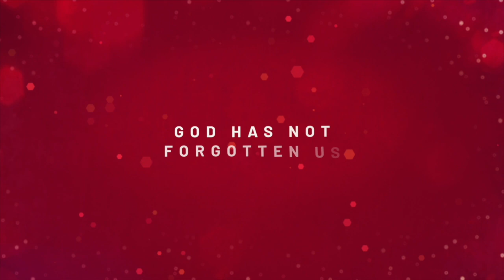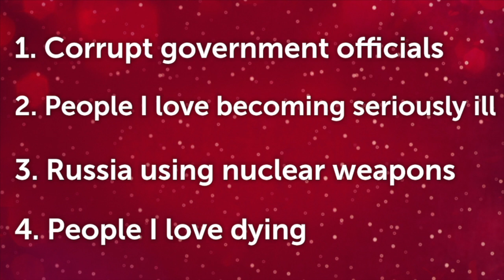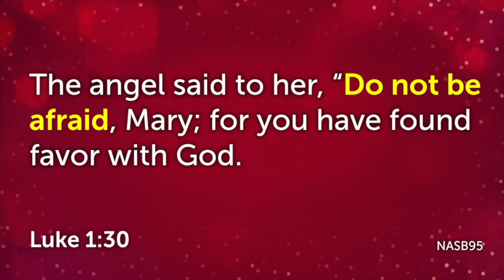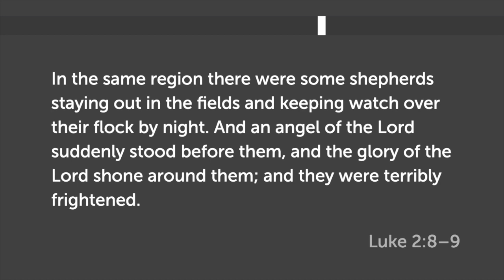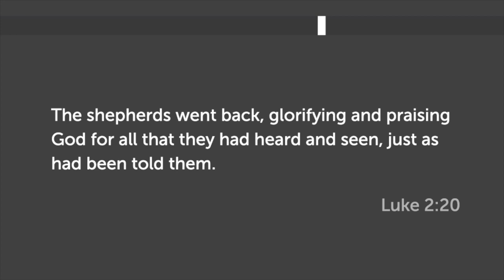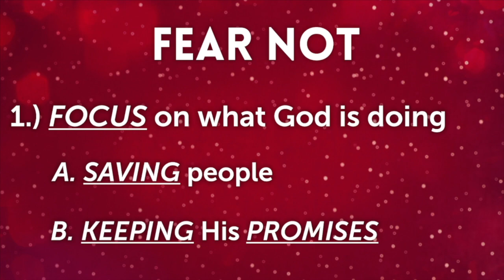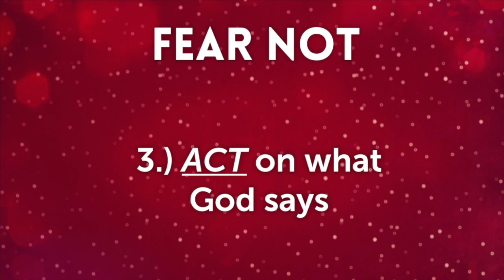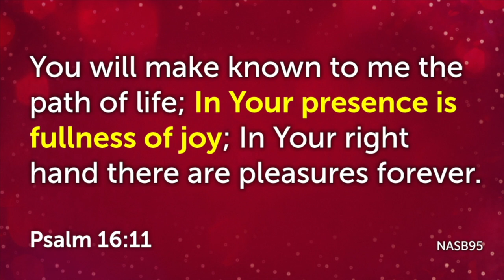FEAR NOT!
Sunday's Message
Part 2: Choosing Joy
Lead Pastor Ken Loss
Lewistown New Life